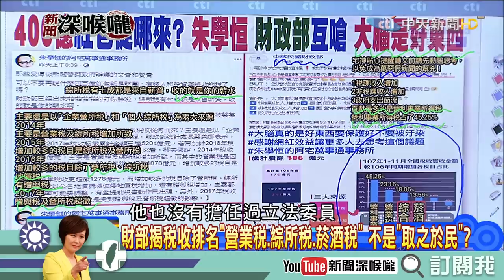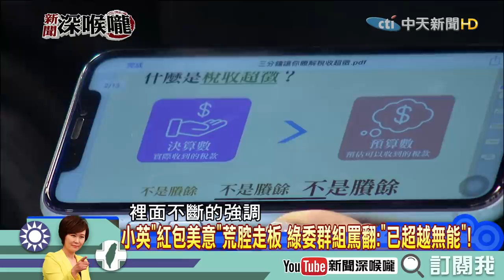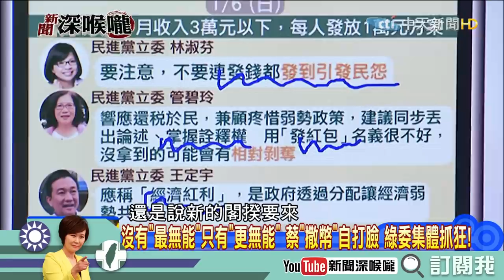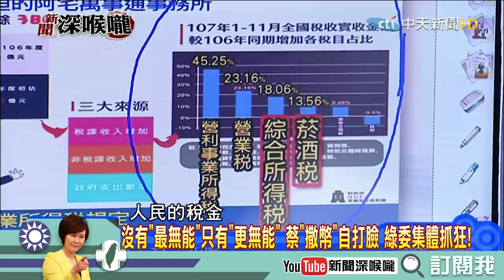《新聞深喉嚨》精彩片段 沒有下限！小英讓綠委也大抓狂？！